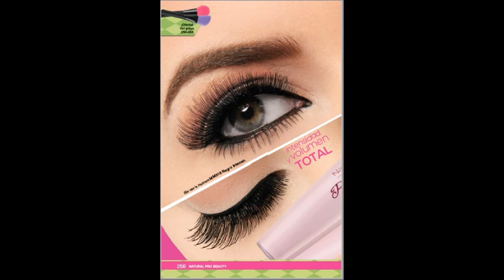ARABELA C9 MÉXICO 2019